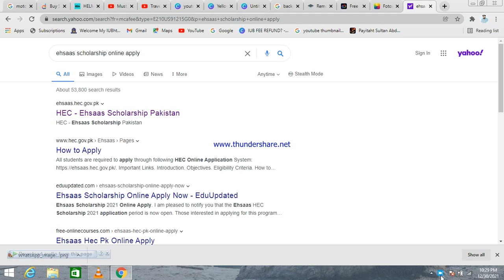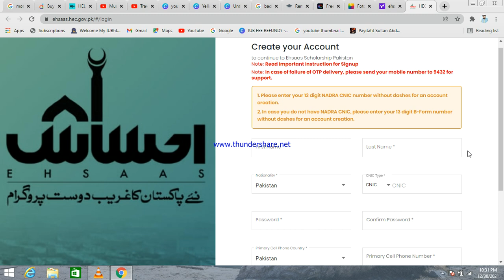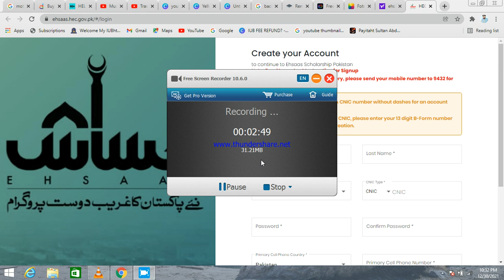Last Chance for APPLY in Ehasas Scholarship.